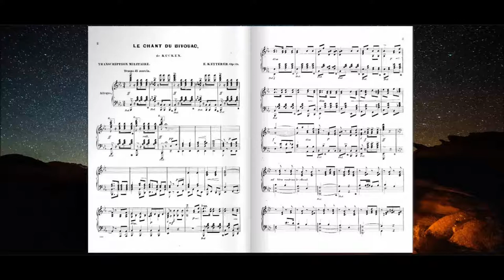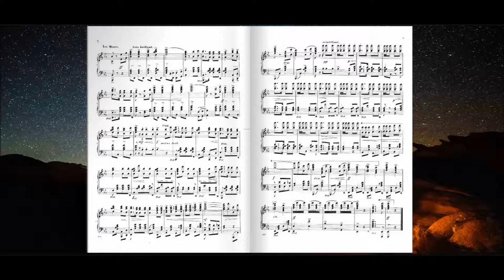Le Chant du bivouac (Eugène Ketterer)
Le Chant du Bivouac de Kücken (le titre complet) Op.139 est une pièce pour piano de 1864.

Eugène Ketterer, né à Rouen le 7 juillet 1831 et mort à Paris le 18 décembre 1870, est un pianiste et compositeur français.

D’une famille originaire d’Alsace, Ketterer fait ses études musicales au Conservatoire de Paris, où il remporte un second prix de solfège en 1847.

Admis dans la classe de piano de Marmontel, il obtient comme seule récompense un premier accessit au concours de 1852.

Il commence bientôt à se faire entendre dans les concerts, puis se mit à publier une multitude de morceaux de piano : fantaisies, transcriptions, etc., qui obtiennent un grand succès auprès du public. Il est si prolifique dans ses
compositions qu’en l’espace de quinze ans, le nombre de ses publications en ce genre atteint près de trois cents dans le commerce de musique.

Il meurt de la variole pendant le siège de Paris. La même année, le duc de Saxe-Cobourg-Gotha l’avait élevé chevalier de l’Ordre de la maison ducale Ernestine de Saxe, distinction d’autant plus flatteuse que, d’ordinaire,
il ne décernait aux artistes que la médaille du Mérite.

Photo by Robson Hatsukami Morgan on Unsplash